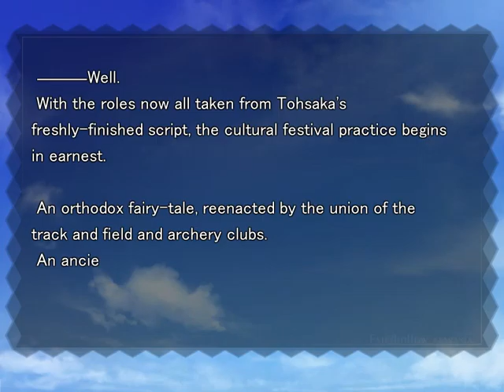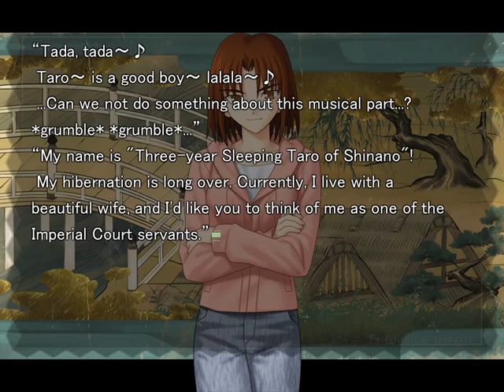Fate/hollow Ataraxia [ENGLISH] Gameplay Part 81 PHASE 4 (No Commentary)